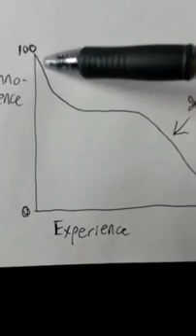Cracking the Code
Breaking It Down to a Science As To Why Some Men Won't Settle Down